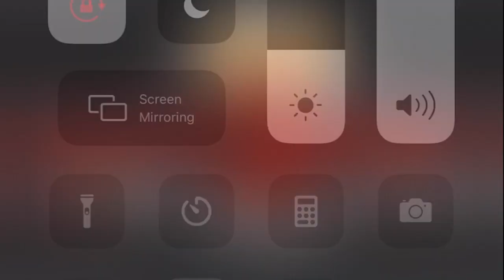ULTIMATE MADNESS 2 WEEK 2 PREDICTIONS + DO YOU BELIEVE IN A PARALLEL UNIVERSE????